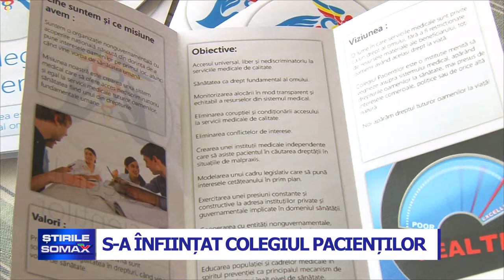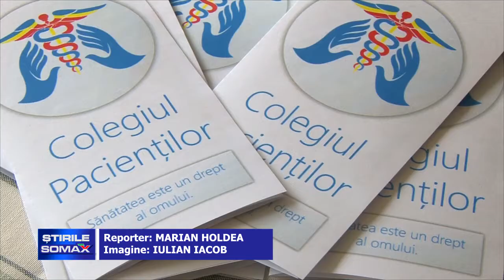S A ÎNFIINȚAT COLEGIUL PACIENȚILOR